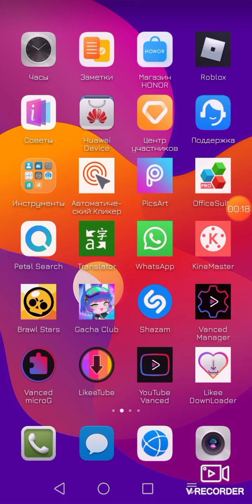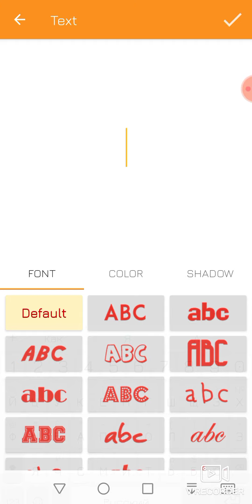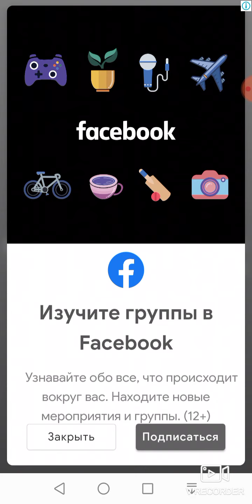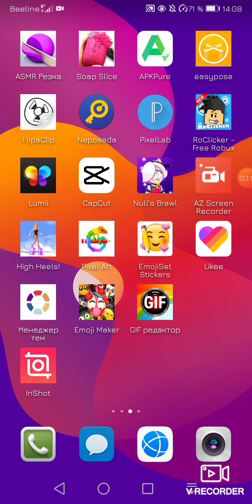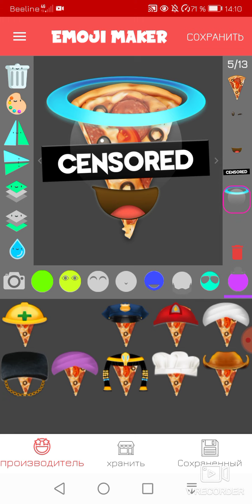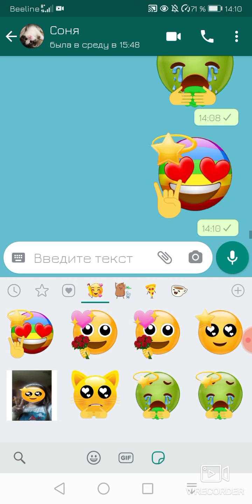Как создать свой стикер в WhatsApp?